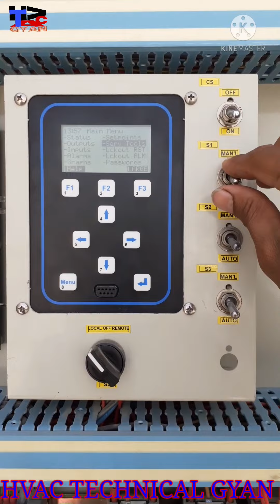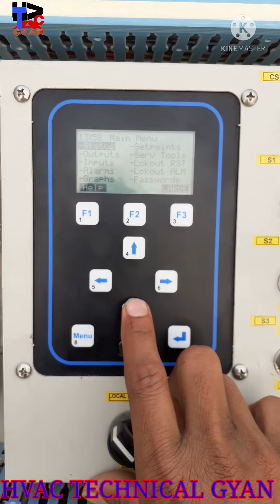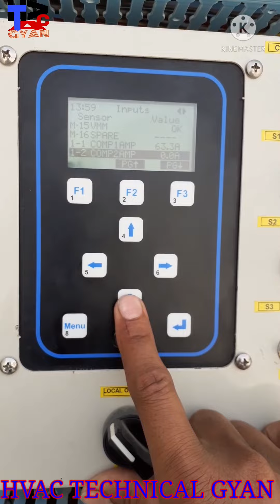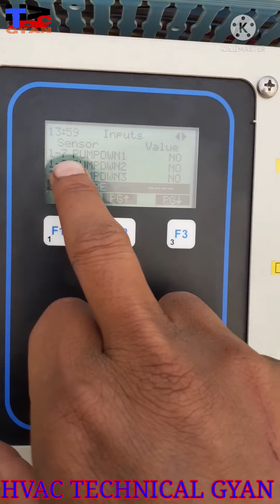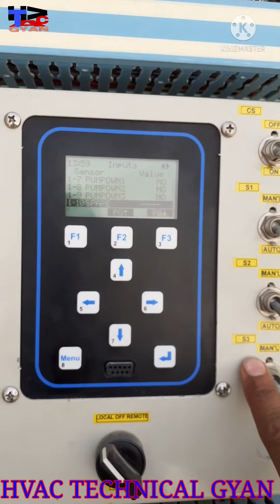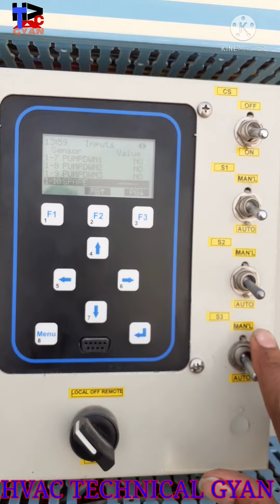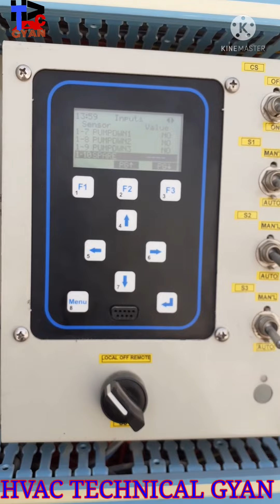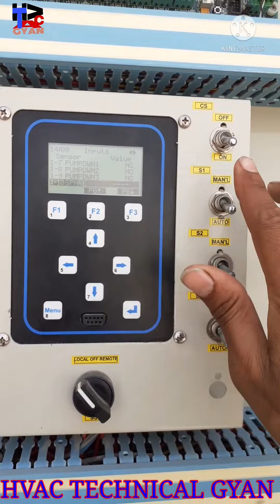skm chiller how to pump down in hindi vidieo#hvac technical gyan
skm chiller how to pump down||air coold chiller mcs control pump down@hvac technical gyan

HVAC TECHNICAL GYAN
skm chiller ko pump down kase karte hair disply me kaise check karen ki pump down ho gyaa hai